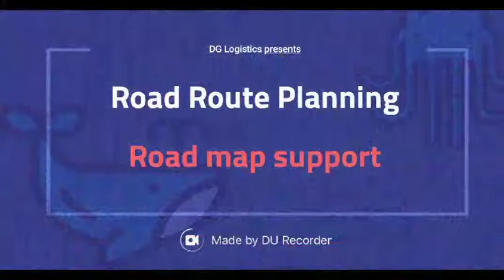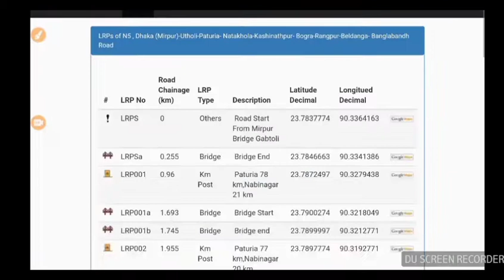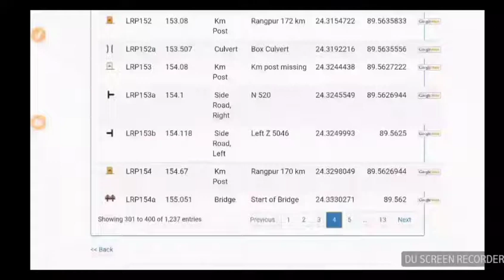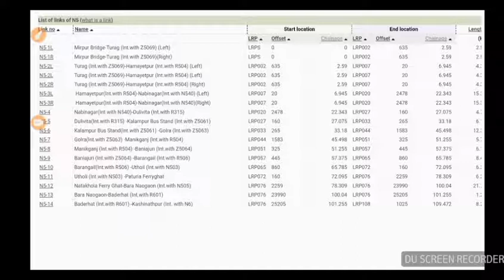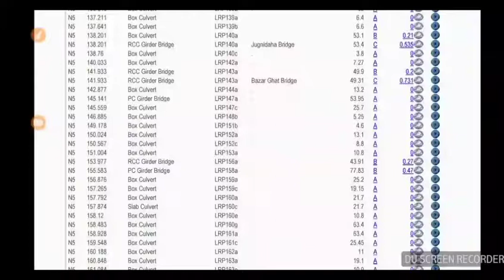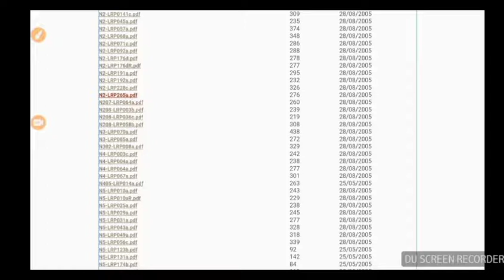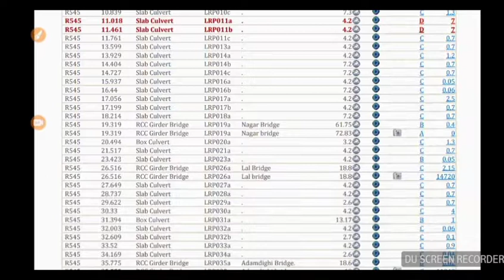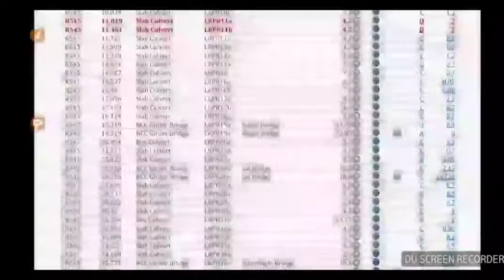Mapping & Route planning support for Confidence Power plant Rangpur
Navigation Route plan support for Power Rangpur Ltd.